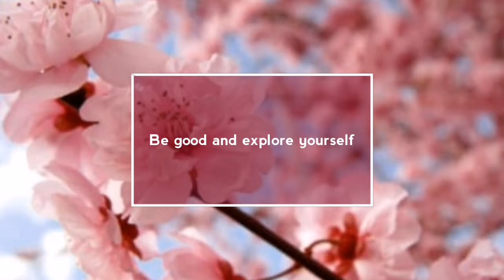DIY Cardboard Pencil Box | Easy reusing of cardboard | Art, Craft and Health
This video consists of very simple and easy idea of making pencil box with the help of cardboard.

Things we need :
. Cardboard
. Printed gift papers
. Glue gun
. Scissors
. Gum stick

Stay happy and become a part of ACH family